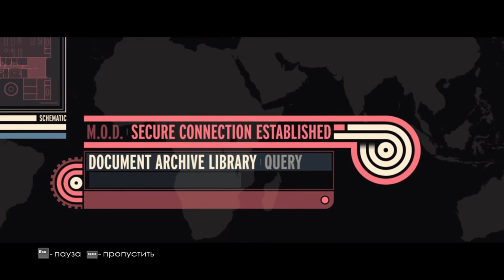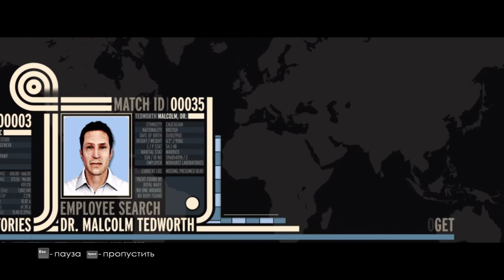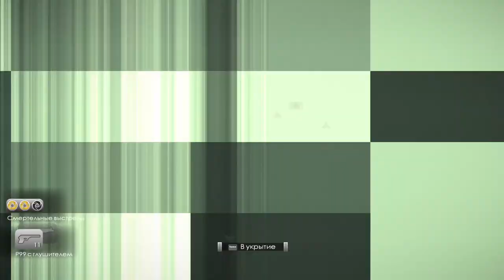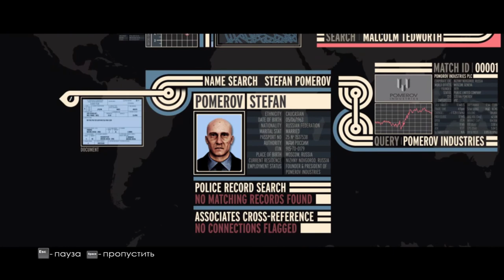James Bond 007 Blood Stone-Mission in Istanbul(RUS)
James Bond 007 Blood Stone(2010)Part 2